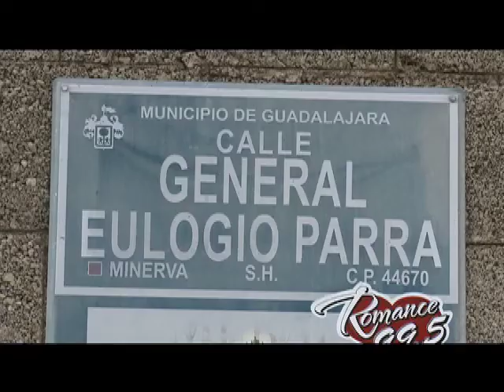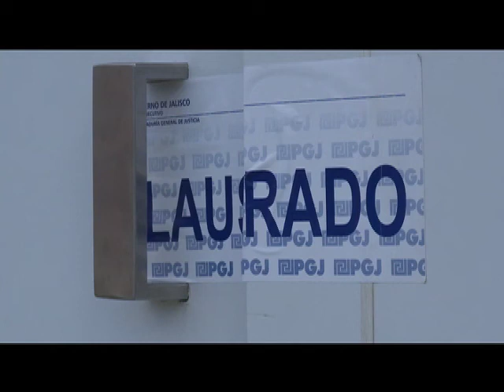Muere mujer que acudió a clínica para realizarse una liposucción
El hecho ocurrió la tarde del martes en la colonia Prados Providencia.